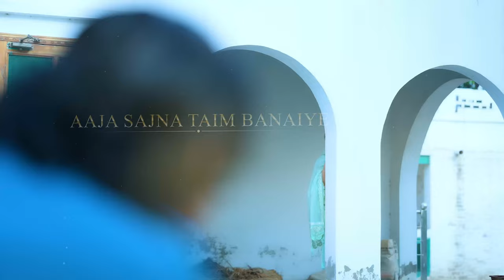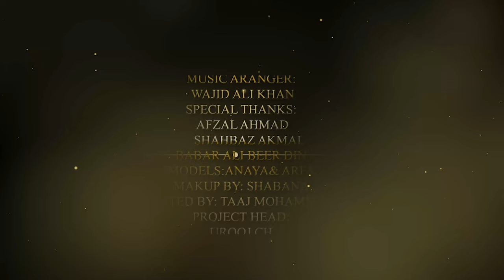Aja Sajna Time Banaiye Milny Da New Song 2024 Shahzad Ahmad Faridi Qawal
Video Name :
Album :
Voice:              Shahzad Ahmad Faridi Qawal
Lyrics :
Label :                Shahzad Media Production

Presents :          Shazad Faridi Qawali Nights